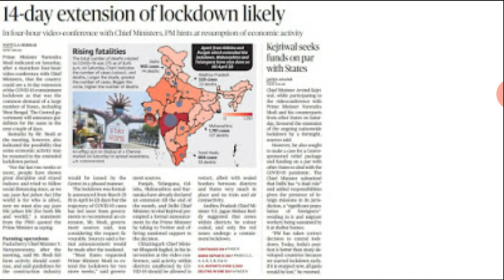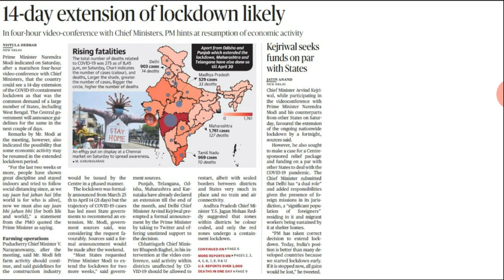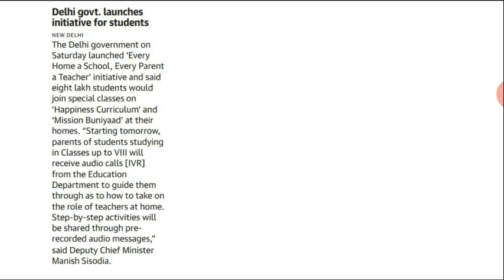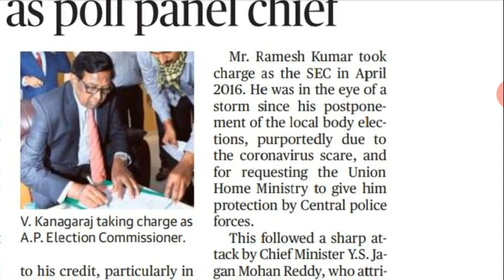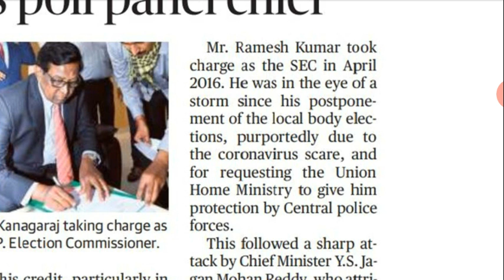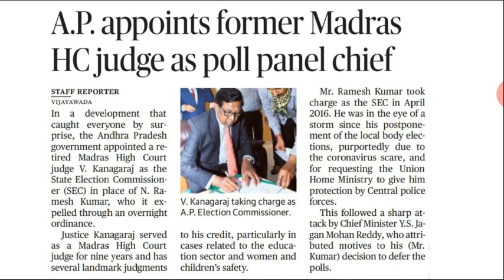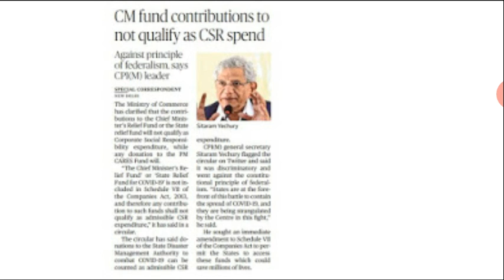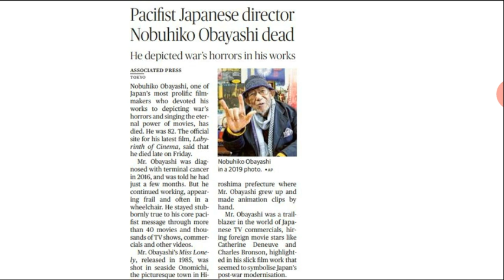Hindu News Paper Analysis in Telugu - 12 April 2020